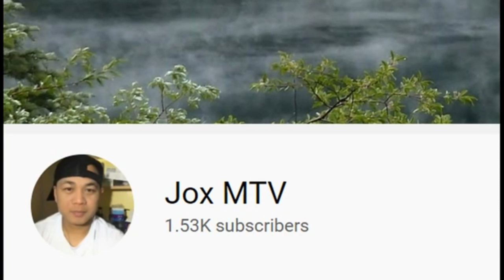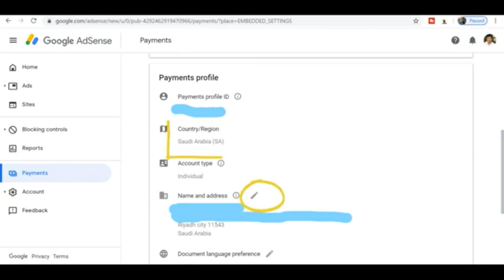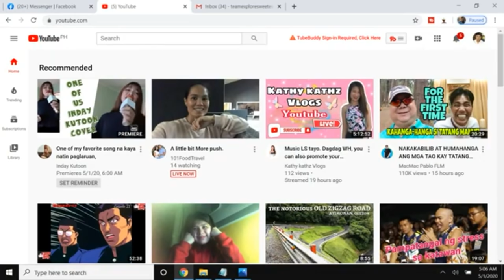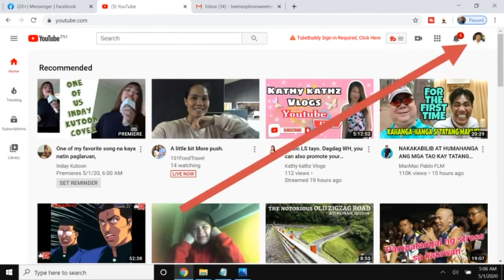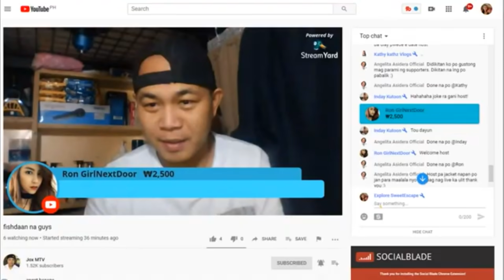How to RE-ENABLE your DISABLED MONETIZATION-DISAPPROVED ADSENSE Account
YouTube Partner Program overview & eligibility
The YouTube Partner Program (YPP) gives creators greater access to YouTube resources and features. This article provides an overview of the available features, criteria for joining, an application checklist, and some FAQs.

Minimum eligibility requirements to join
Follow all the YouTube monetization policies.
The YouTube monetization policies are a collection of policies that allow you to monetize on YouTube. If you're a YouTube partner, your agreement including the YouTube partner program policies requires compliance with these monetization policies in order to potentially earn money on YouTube.
Live in a country or region where the YouTube Partner Program is available.
Have more than 4,000 valid public watch hours in the last 12 months.
Have a linked AdSense account.
YouTube Partner Program application checklist
Everyone who meets our threshold can apply for YPP, but you do need to meet some of our guidelines to be considered. This checklist is meant to guide you through the application process.

What if I don’t meet the program threshold?
If you don’t meet the threshold yet, keep working to make original content and build your audience. Here are some resources that can help you grow your channel:

Get tips from top creators in the Creator Academy.
Learn solutions from other YouTube users in the YouTube Help Forum.
Go to the Creator Site to learn, grow, and be connected to programs, resources, and events.
Check out our YouTube Help channel and YouTube Creators channel to watch tutorials, troubleshooting, and tip videos from the YouTube Help team.
See all the resources available to you as a creator.

What does “valid public watch hours” mean?
Not all watch hours count towards the YouTube Partner Program threshold.

What counts as a valid public watch hour:
Watch hours gained from videos you’ve set public
Watch hours gained through the following types of video do not count towards the YPP threshold:
Private videos
Unlisted videos
Deleted videos
TrueView campaigns

If I meet the threshold, do I automatically get into YPP?
No. Every channel that meets the threshold will go through a standard review process. Our team will review your channel as a whole to check if it meets our YouTube monetization policies. Only channels that follow our policies and guidelines are able to monetize.

What happens if my counts drop below the threshold after I apply?
We’ll send your channel for review once you meet our valid public watch hours and subscriber threshold. So it doesn’t matter if your subscriber or watch hour counts drop below the threshold while waiting for review. If you’ve met the threshold and applied for YPP, we’ll still review your channel for YPP suitability.

But, YouTube does reserve the right, at its discretion, to remove monetization from channels if a channel is inactive and not uploading or posting Community posts for 6 months or more.

Channels will lose monetization if they violate any of the YouTube monetization policies, regardless of their watch hours and subscriber count.

What if I already applied to Creator Studio Classic?
If you started the application process in Creator Studio Classic, your experience may be slightly different. If you previously:
Signed the YouTube Partner Program terms, we’ve saved your agreement. You’ll need to connect your AdSense account or sign up for one in YouTube Studio once you reach the threshold.
Signed the YouTube Partner Program terms AND connected your AdSense account, we’ve saved your agreement and your AdSense details. Once you reach the threshold, your channel will automatically be added to the YPP review queue.